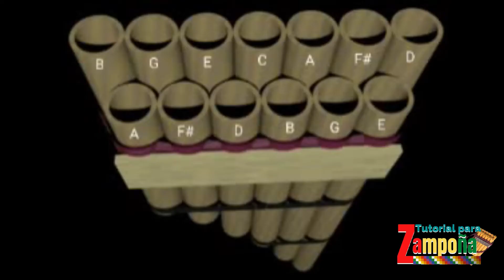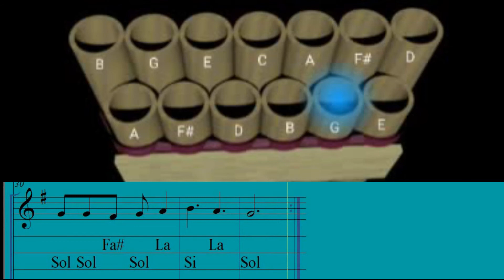DOS PALOMITAS (tutorial Para Zampoña)